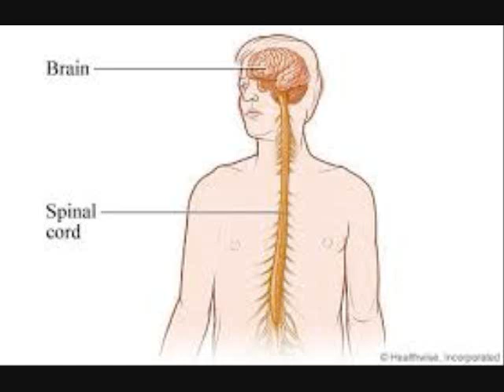Vitamin B12 Drops . GOODBLOOM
Most people don't get enough Vitamins, so more Vitamin B12 is amazing for your central nervous system!

If you want to know more, see the product off Amazon:

If you want more vitamins, sign up for free emails to know the latest products to be happy and healthy!    =)